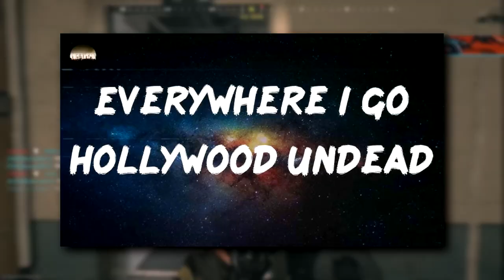My Thoughts and Opinions on my Boyfriend Kurtis' Favorite "HOLLYWOOD UNDEAD" Music